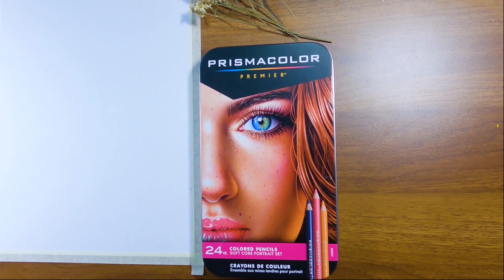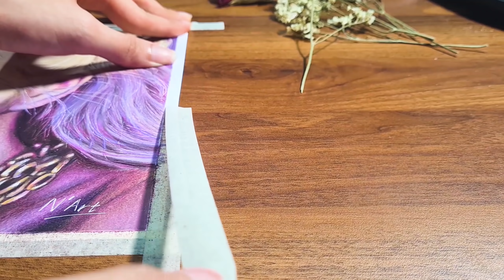Draw Rosé Black Pink with colored pencil | N'Art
This video is to show the process of me making Rosé Black Pink drawing using colored pencil. Let's see how I draw Rose
Sorry for my bad light

Material:
🎨 Color: Prismacolor, Gouache Himi
📄 Paper: Bristol Strathmore 300s